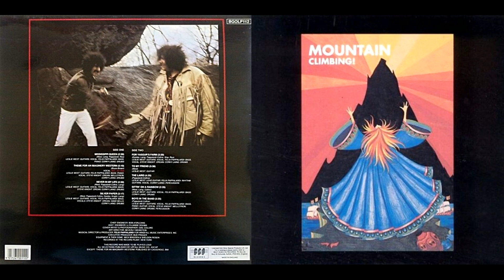MOUNTAIN...01 - Mississippi Queen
From Album - 1970 - Climbing!